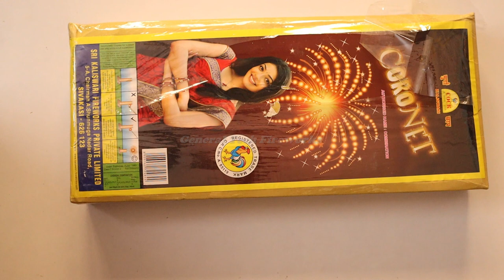CORONET from Cock Brand Fireworks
Friends,

Lets test MUMBAI From  RSR FIREWORKS.  Its a multi effect skyshot from RSR. I purchased it for 320 Rs.

Do check our Jumbo Diwali Stash 2023

Sony Fireworks
Vanitha Fireworks
Vadivel Pyrotech
Lima Fireworks
SS Brand
Standard Fireworks
Mothers Pyrotech
Ajanta Fireworks
Ananda Fireworks
Liya Pyrotech
and many more
Biggest sky shot in india
biggest shell in india
biggest fireworks show in india
biggest fireworks india
big sky shot in india

saste patakhe
cheap crackers
saste patakhe
pataka market
patakha market

diwali crackers,crackers,
crackers video
fireworks testing 2023
testing fireworks
crackers sound
testing crackers
crackers testing
testing firecrackers
diwali crackers
diwali fatake
diwali fireworks
diwali firecrackers
diwali ka pataka
crackers experiment
patakhe
patake
unboxing crackers
firecracker testing
crackers stash with price
firecrackers stash
diwali stash
crackers stash
fireworks stash
cracker stash
firecracker stash
diwali stash with testing
fireworks
firecrackers
diwali
crackers testing 2023
crackers
sivakasi crackers
testing diwali stash
crackers diwali
pataka
enjoying fireworks
fireworks india
unboxing fireworks
game
best fireworks wholesale shop in tamil nadu
1 South ampton from sony fireworks
2 rock & roll from sony fireworks
3 red dragon from sony fireworks
4 rio 3d from sony fireworks
5 texus rider from sony fireworks
6 golden falls from sony fireworks
7 pacafic showers from sony fireworks
8 michel jackson from sony fireworks
9 captan america from sony fireworks
10 Samudra from sony fireworks
11 backstreet boys from sony fireworks
12 jadoo from sony fireworks
13 zig zag from sony fireworks
14 spiring sprang from sony fireworks
15 pot o gold from sony fireworks
16 huggy muggy from sony fireworks
17 black burster from sony fireworks
18 glitter flitter from sony fireworks
19 neela angel from sony fireworks
20 world war from sony fireworks
21 mars attack from sony fireworks
22 star fish from sony fireworks
23 bollywood from sony fireworks
24 gempark from sony fireworks
25 cappacino from sony fireworks
26 silver rain from sony fireworks
27 skyscrappers from sony fireworks
28 bad boys from sony fireworks
29 fantasy fish from sony fireworks
30 naya naya pyar from sony fireworks
31 golden octopus from sony fireworks
32 paradise fish from sony fireworks
33 jay jay from sony fireworks
34 mela from sony fireworks
35 green barsaat from sony fireworks
36 golden stars from sony fireworks
37 color plus from sony fireworks
38 Xmen from sony fireworks
38 sony fireworks display shells
39 7th sense from sony fireworks
40 brucee lee from sony fireworks